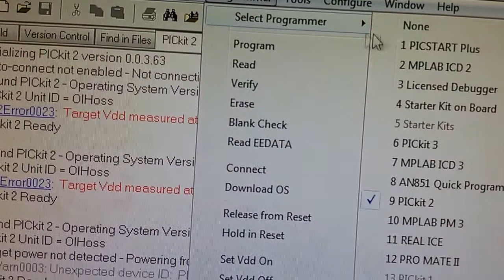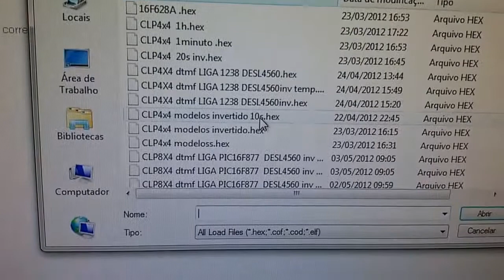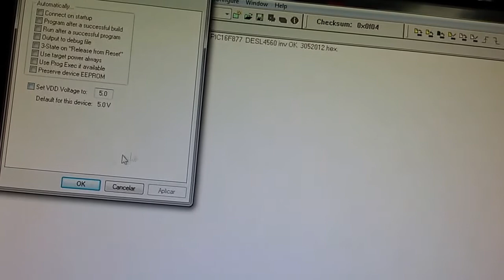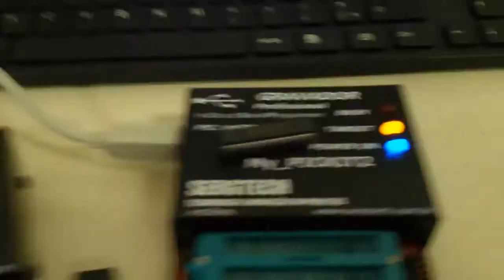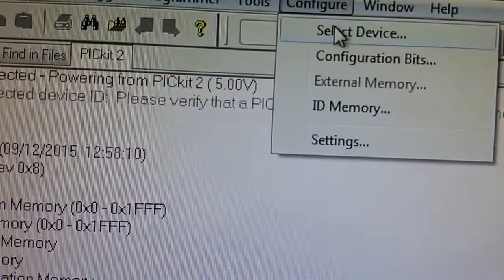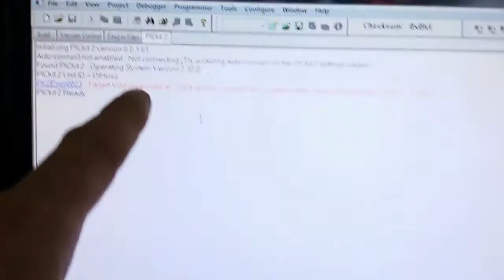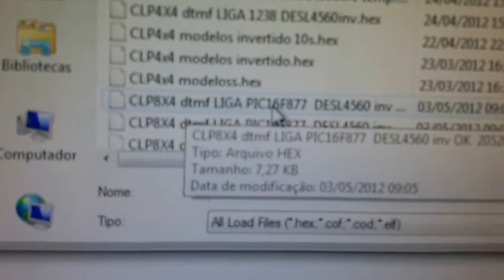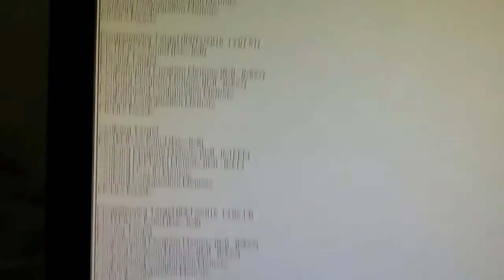PICKIT2 importar Gravar com Ajuda no Procedimento para Gravar um PIC com SUCESSO NO PICKIT2 SERGTECH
Procedimento para Gravar um PIC com SUCESSO NO PICKIT2 SERGTECH